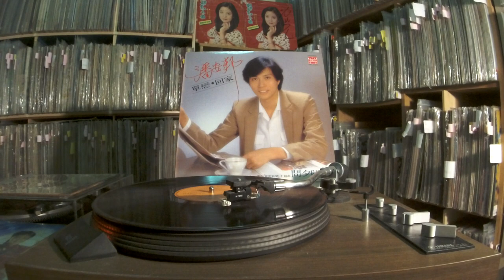潘安邦 Pan An Bang -- b5 不眠的雨